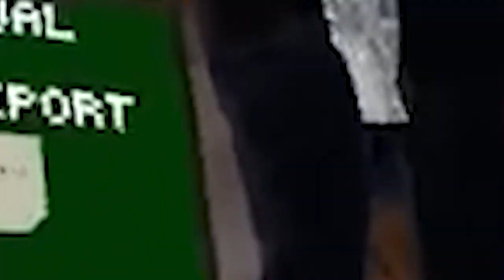I Went Ghost Hunting in Gorilla Tag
You are amazing! Don't forget that. Ily all :D

tags sorry